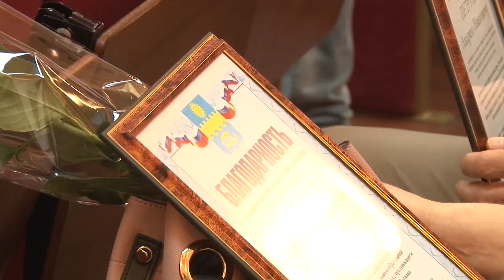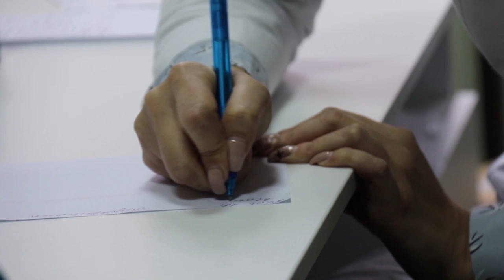Поздравление медиков Анапы с профессиональным праздником